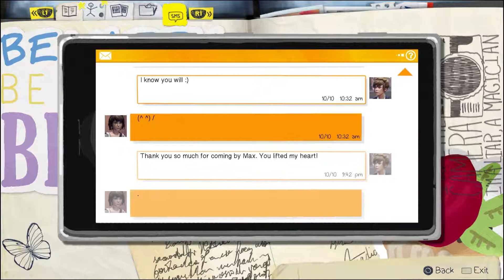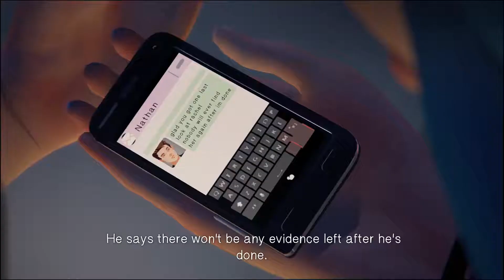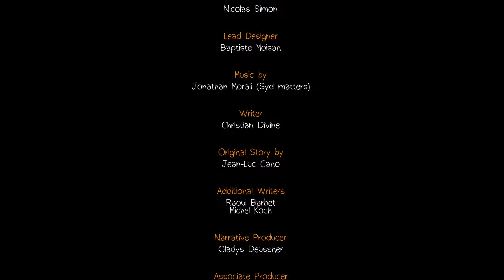Life is Strange Ep 4 Pt 3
Welcome to Mink Escapes Reality with Life is Strange! This video contains the voices of two gamers who find a reason to comment on every single detail and, sometimes, make themselves laugh. We hope you enjoy our bizzare humor as well!